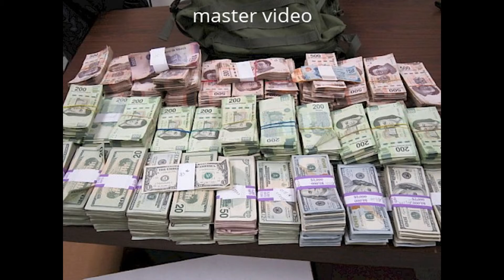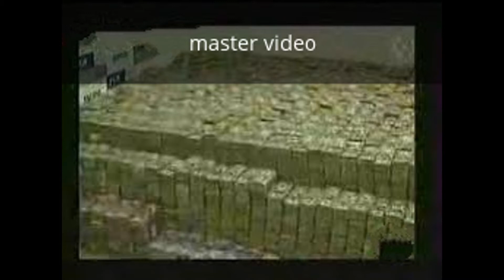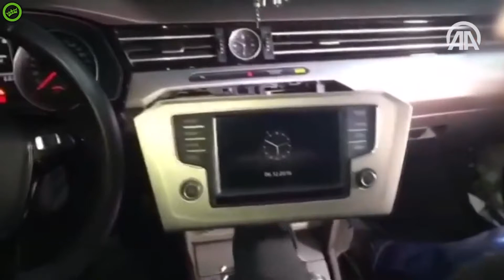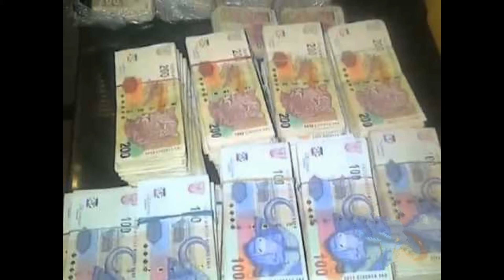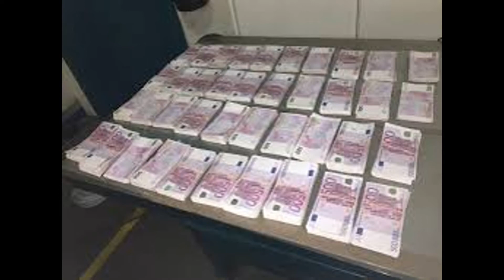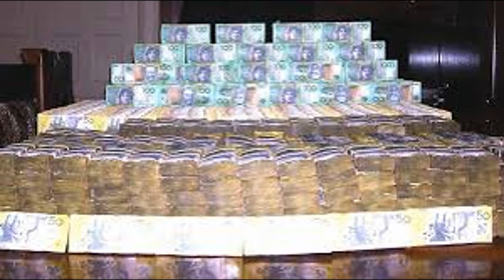drugs catch from 40 miljoen dollar Enorme drugsvangst in Guadeloupe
Op het Franse Caribische eiland Guadeloupe is een enorme hoeveelheid cocaïne gevonden, in een container met een Europese haven als eindbestemming. Het ging om zo'n 800 kilo coke, met een straatwaarde van veertig miljoen euro.

Het is niet bekendgemaakt uit welk land de drugs kwamen en welke bestemming die hadden.

Caribisch gebied intensiever gebruikt

Het Caribisch gebied wordt steeds intensiever door drugssmokkelaars gebruikt om vooral cocaïne naar Europa te vervoeren. Eind november hebben Franse douaniers uit het departement Frans-Guyana in Suriname ruim 550 kilo cocaïne gevonden in een Nederlandse zeilboot.

Afgelopen maand werden in dezelfde haven op Guadeloupe in twee containers bijna 150 kilo cocaïne gevonden. Deze lading kwam uit Suriname en zou naar Zeebrugge gaan.